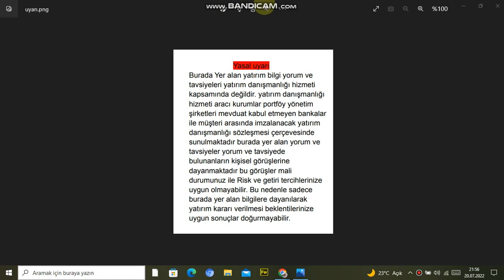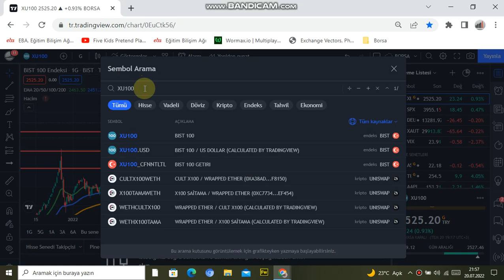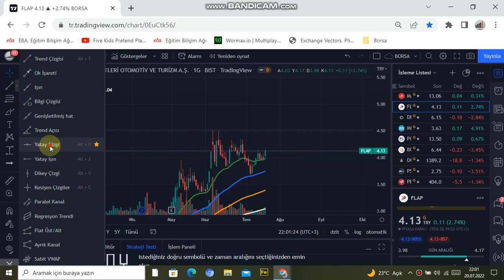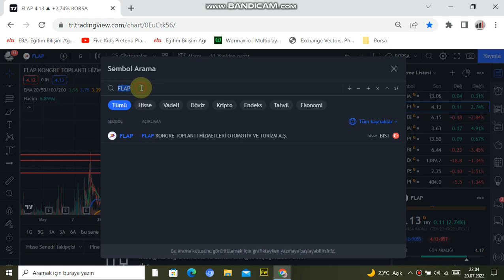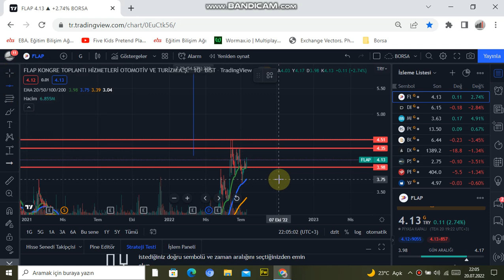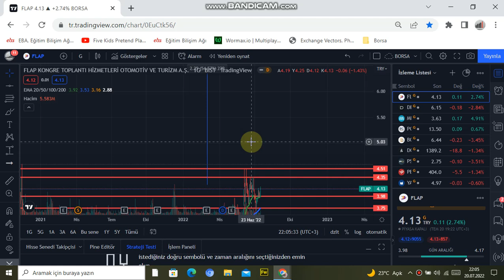%50 YÜKSELME POTANSİYELİ OLAN 2 ÖNEMLİ HİSSE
MERHABALAR ARKADAŞLAR BURADA ANLATILAN BİLGİLER KESİNLİKLE YATIRIM TAVSİYESİ DEGİLDİR.BURADA SİZLERE BORSA İLE İLGİLİ FAYDALI BİLGİLER VERMEYE ÇALIŞICAM.POTANSİYELİ OLAN HİSSELERİ SİZLERLE PAYLAŞICAM.SİZDE KENDİZE UYGUN HİSELERİ BURADAN TAKİP EDEBİLİRSİNİZ.. YÜKSELME POTANSİYELİ OLAN 2 ÖNEMLİ HİSSE
MÜRSEL.BİRİNCİİ İNSTAGRAM    MÜRSEL_BİRİNCİ  TWITER ADRESİM  TÜM DOSTLARIMI BEKLİYORUM.